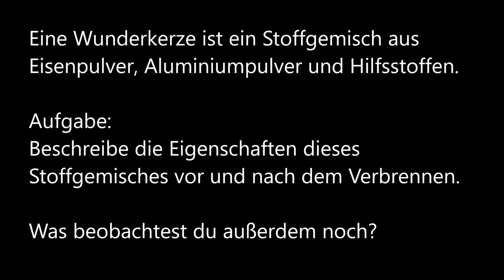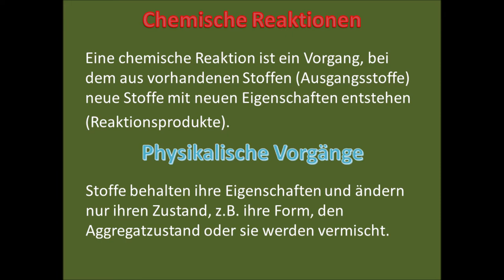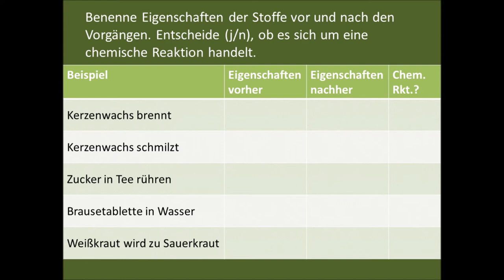Chemische Reaktionen im Haushalt